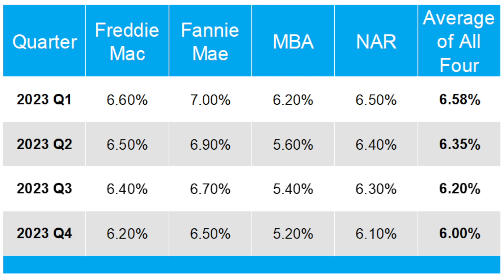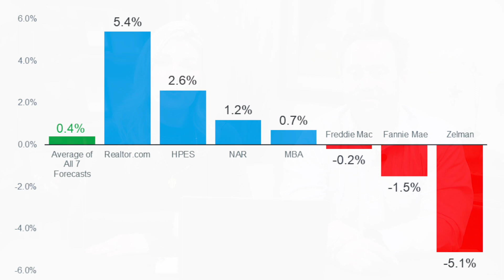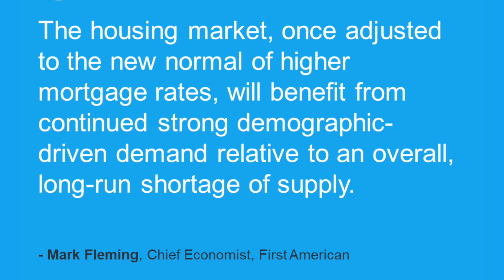Housing Market Predictions for 2023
As 2022 quickly comes to a close, we have some housing market predictions for 2023. There are two major components that we will be looking at when making our predictions, and those are interest rates, and home prices.

Looking first at what experts predict will happen to mortgage rates, we can see that Freddie Mac, Fannie Mae, MBA, and NAR all expect the mortgage rates to drop over the course of 2023. With all four predictions averaged, we see that rates are predicted to be around 6.58% at the beginning of the year, then dropping to 6% by the end of 2023. This could be good news for buyers looking to purchase a home in the coming year. The individual predictions of each group did vary from expert to expert, but all four seemed to agree that mortgage rates would go down throughout the year.

Next, taking a look at home prices, there were seven experts that were taken into consideration. The experts chosen were Realtor.com, HPES, NAR, MBA, Freddie Mac, Fannie Mae, and Zelman. When it came to home prices the experts did not seem to agree, with Realtor.com predicting home prices to increase by 5.4% and Zalman predicting home prices would drop by -5.1%. Ultimately four of the seven experts predicted a rise in home prices, from 5.4% to a mild 0.7%. Three experts predicted a fall in prices from a moderate -0.2% to -5.1%. Averaging out all of the experts predictions would see home prices holding steady in 2023 with a very small increase of 0.4%.

As potential buyers get over the "sticker shock" of current mortgage rates, and if rates do in fact go down somewhat, buyer demand will most likely continue to exceed the supply thus keeping home prices close to the 2022 values, if not increasing slightly.

What are your predictions for the housing market in 2023? Do you think home values will remain the same, or will the come down?

David McKeever
Broker | Advance 1 McKeever Real Estate
Voted  "BEST REALTOR"  2019 & 2020 Best of San Joaquin County Awards